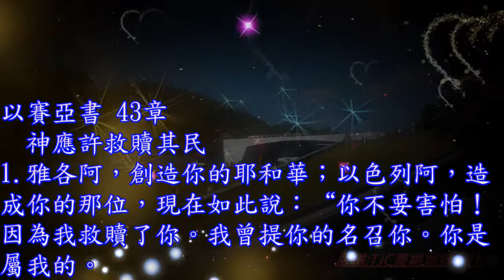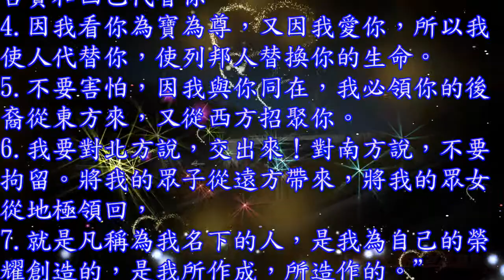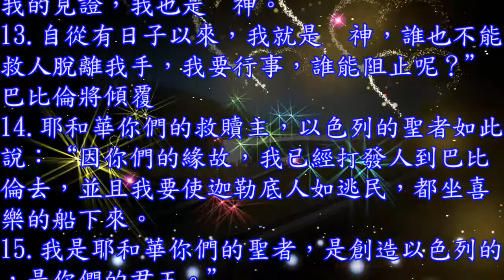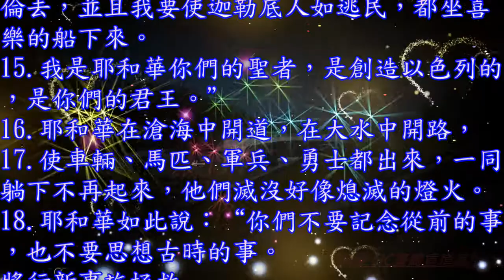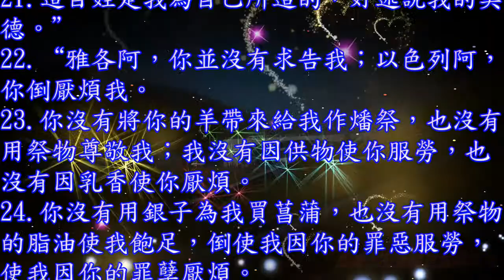以賽亞書 43 章